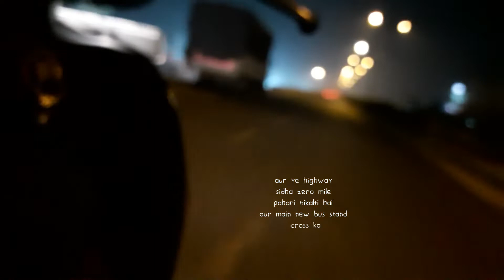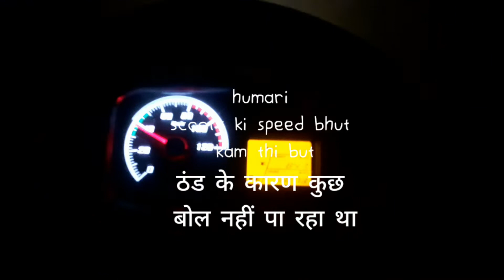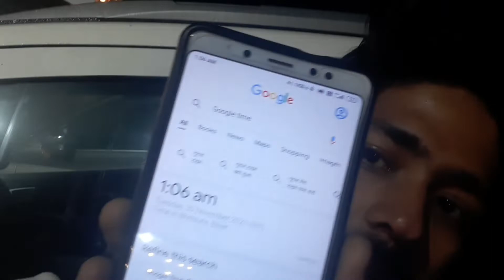youtune+study = possible? study के साथ अपना एक छोटा सा youtube channel बनाओ |rishikesh pandey vlogs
Hellow my dear respected friends this my third vlog on my youtube channel Rishikesh pandey vlogs..
Iss video me main is video me mai ye dikhane ki kosis kia hu ki study aur youtube dono ek saath kaise possible hai main raat ko kuch time study aur youtube ko deta hu aur din me thora youtube vlogs daily life travell se related video shoot karta hu dosto ye mera abhi fourth vlog hai isiliye khud ko abhi practice karha acha bolne ka kosis kia hu abhi log dekhte hain phone se video banate huye to thora ajeeb lagta hai lekin apne dar ko mitane ki kosis karha bss aplog support kijyega to apke bhai ko aur motivation milega...

Aur mujhme aur kya kya kamiya hain aur kaise main apne vlogs ko behtareen karsakta hu pls suggestion dijyega...taki mujhe apne video me sudhar laane ka mauka mile ..

Mere dono video ko dekhne ke liye neeche link pe click kare friends

Aur apne bhai ko insta pe follow karne k liye is link pe click karein

Aur facebook pe follow karne k lie is link pe click karein

Thankyou my dear friends.. love u all